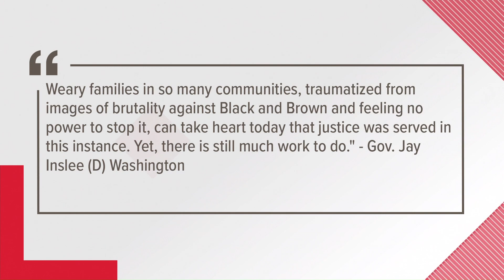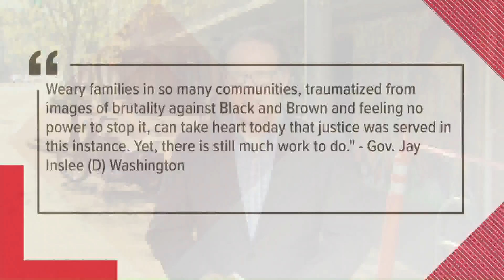Black Washington lawmaker gets emotional talking about Derek Chauvin verdict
Rep. John Lovick, D-Snohomish County, was first elected to the legislature in 1999 and was the only Black member of the House. He shared his emotional reaction to the news of Derek Chauvin's guilty verdict on Tuesday.